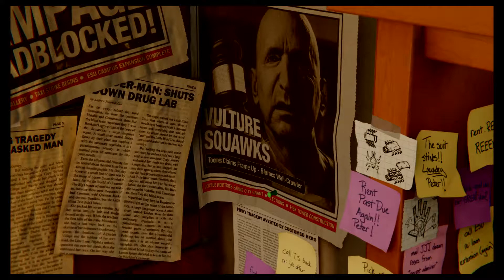8 years chasing a bald man (Spiderman PS4)